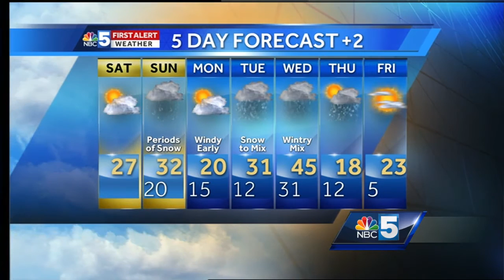Video: Sunshine and Clouds Today, Periods of Snow Tomorrow (2-4-17)